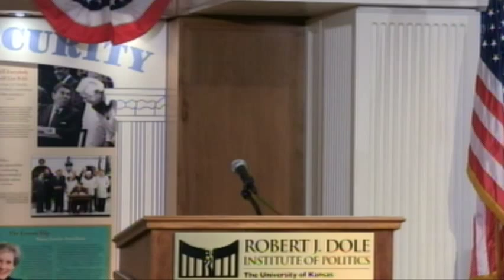Emancipation Lincoln & the 13th Amendment Michael Vorenberg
Michael Vorenberg's book, "Final Freedom: The Civil War, the Abolition of Slavery, and the Thirteenth Amendment," was heavily consulted for the film, "Lincoln."

One year after Lincoln's amazing premier, historian and Brown University professor, Vorenberg, offered fascinating insight on the dramatic creation of a constitutional amendment that, in the end, redefined America.

Filmed on November 21, 2013 at the Dole Institute of Politics.